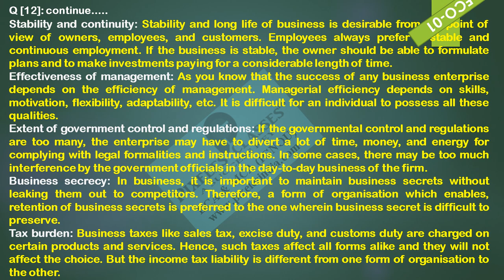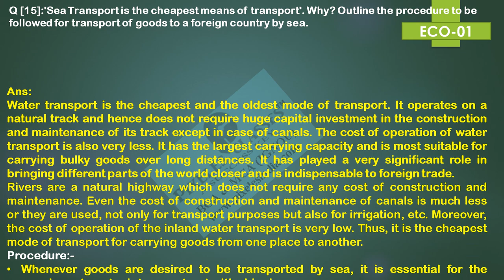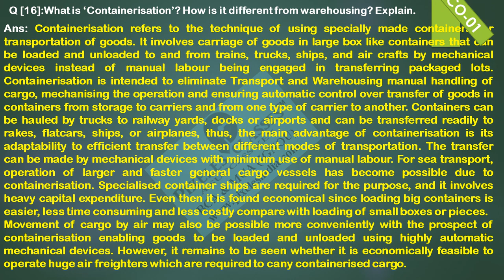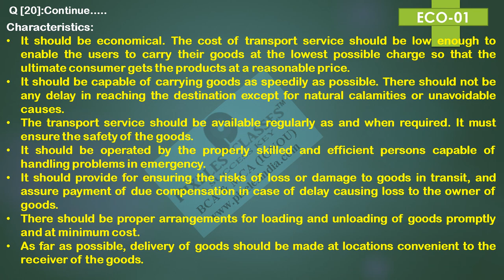Eco-01: important questions and answers [Questions11-20]: BUSINESS ORGANIZATION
Eco-01: BUSINESS ORGANIZATION | ECO01 important questions for IGNOU TEE 2022
Eco-01
Question No-11 to 20
Business organization
Important question for eco 01